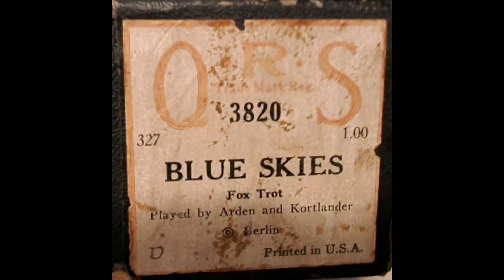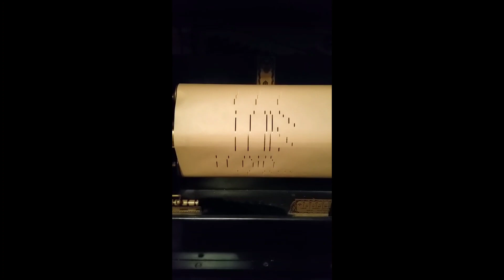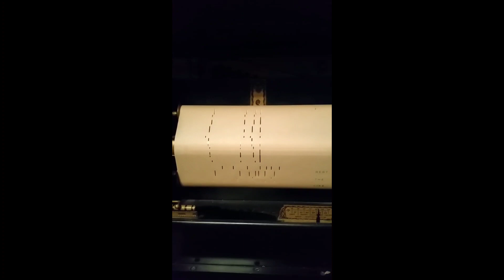Now and Then - Blue Skies - QRS 3820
Here's another before and after comparison of in tune vs. WAY out of tune. This was recorded on May 27th, 2018, 5 years ago! The trained eye will note that these are not the same roll. I do still have the copy fro. 2018 but since then I've come across a better copy with no repairs. I chose to record the latter as it's a cleaner version. I hope you enjoy this look into the past with a great song in Blue Skies.